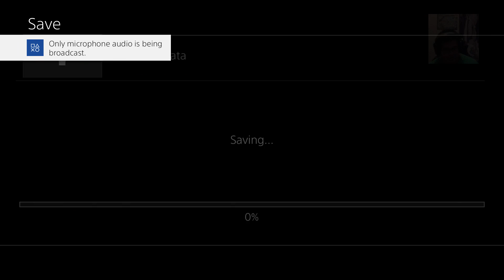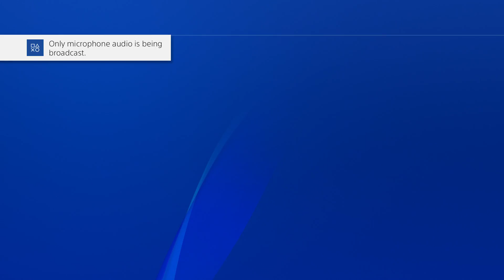Final Fantasy X Part 235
ALL RIGHTS RESERVED TO THE ADDITIONAL VIDEO GAMES INDUSTRIES AND DEVELOPERS Greetings folks, this is TheFunnyWeasel1 and this is my gaming playthrough of Final Fantasy X Remastered for the Playstation 4. I bought this almost two years back along with Witcher 3. This game took me 54 hours to finish.